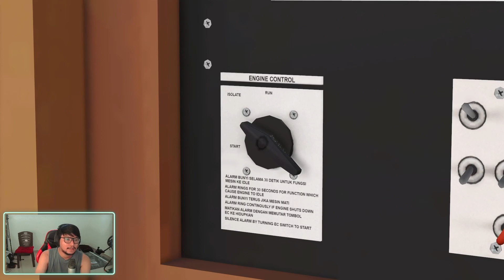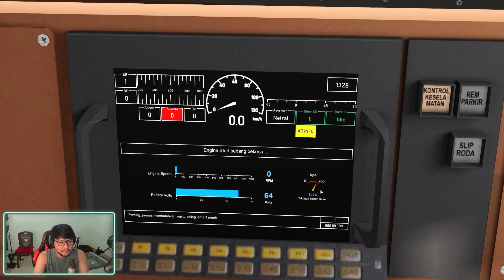TERNYATA BEGINI CARA MENGHIDUPKAN LOKOMOTIF CC 206! Tutorial Start & Shut Engine CC 206 By JIRC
Headset/Headphone & 1080p Recomended
Hallo Teman-Teman, Selamat Datang di Channel Pegawai Kantoran TV

Di video kali ini, kita akan memberikan tutorial menghidupkan Lokomotif CC 206 By JIRC. Apa saja fitur nya dan bagaimana review nya? yuk simak videonya.

Bagi yang berminat dengan addon ini, silahkan menghubungi para kreatornya

Selamat Menyaksikan !

Yuk, kita dukung para kreator addon Trainz Simulator Indonesia dengan cara membeli konten secara resmi dari mereka.